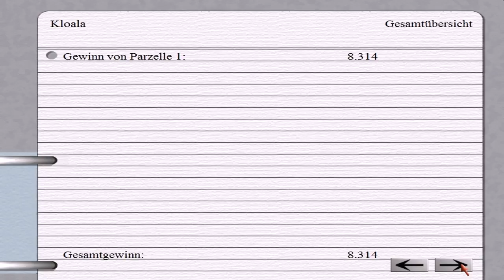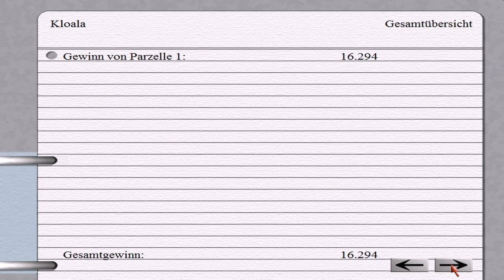Let's Play Klomanager Deluxe #09 [Deutsch/HD] Scheiss der Hund drauf..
Herzlich Willkommen bei der zweiten Staffel des Klomanager Deluxe. Die erste Staffel können wir getrost als Niederlage abstempeln und hoffentlich haben wir aus unseren Fehlern gelernt.